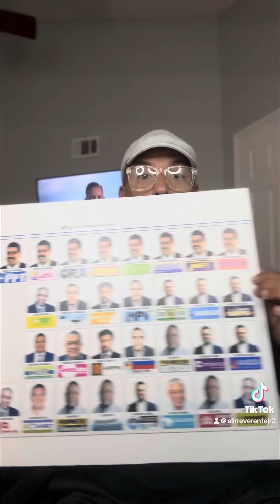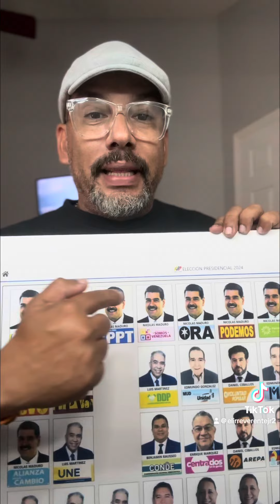VENEZUELA SAL Y VOTA!